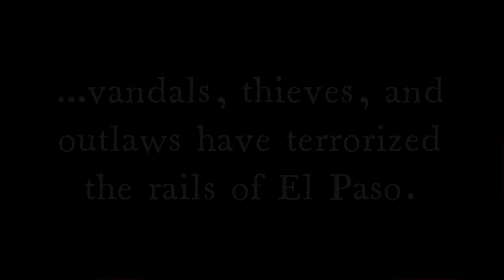Texas Ranger Announced For Kings Republic 2018 Season://Planet Coaster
Kings Republic breaks out the heavy artillery with TEXAS RANGER, the park's first hybrid coaster for the 2018 season!

Since a humble train station and logging company grew to play a crucial role in the economy, settling, and culture of the great land of Texas, one thing has unfortunately plagued the crucial Wild West town: railway vandals. As more and more traffic came into the booming Lone Star State city, outlaws and vagabonds began to take advantage of the great wealth rolling down the rails, as the train robbery epidemic grew into a bigger problem, each year harder to ignore than the last. But now it's time for El Paso to fight back with the Big Sky Rail Company's invention of the feared TEXAS RANGER, the biggest, most feared railway gun this side of the Mississippi! A brazen, brutish machine, the Texas Ranger is capable of barreling all across the west, from the open prairies of Oklahoma to the Colorado Rockies, striking fear into the hearts of rail robbers all across the frontier. If its sheer size didn't communicate it, its deafening boom will: don't mess with Texas Ranger!

Texas Ranger is the first hybrid coaster to come to Kings Republic, and the most advanced coaster of its type in the state of Texas. Featuring a 131-foot drop, this coaster reaches 60 miles an hour as riders are tossed, bucked, and barreled through three inversions and several ejector airtime moments. While hybrid coasters have been built in Texas from the sixties up to this decade, Texas Ranger takes the tradition of blending wood and steel on a coaster to new levels of advancement, armed with state-of-the-art trains, the world's first 153 roll, an outward-banked wave turn, the world's first hybrid jojo roll, and a zero-g roll flipping riders directly over the entrance to Texas Ranger's plaza. It's the most twisted, extreme experience of its nature in the Lone Star State.

Texas Ranger is a product of industry-leading ride manufacturer Rocky Mountain Construction. As with many of their creations, Texas Ranger is not a brand new ride but a reimagining of a defunct one. After The Vandal closed for good at the end of 2016, RMC began work to transform the husk of the now defunct ride into a brand new steel coaster. And by spring of 2018, what took its dying breath in wood will be reborn in iron as one of RMC's I-box track creations, set to deliver a glass smooth ride in contrast to Vandal's characteristic raucous experience.

In addition to Texas Ranger, El Paso will see further changes for 2018. Burger Barn will be completely redone as Stockhouse BBQ, and will serve various barbecue options hailing from Texas to the Carolinas. The Saloon will be renamed The Stinky Boot and receive new interior decorating, craft beer options, and live entertainment. The overall area will also see upgrades such as new names, new infrastructure, and maybe even a few new surprises!

Season passes to the 2018 Kings Republic season are on sale as of now! Buy one today to run down bandits on Texas Ranger all season next year!